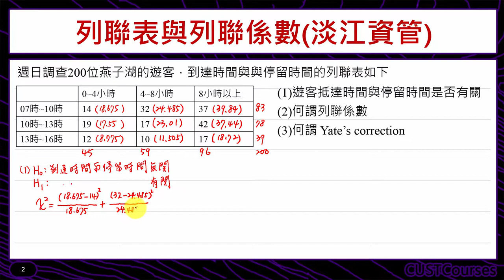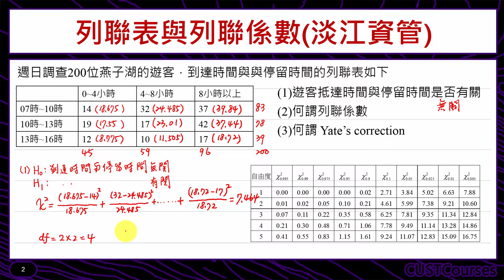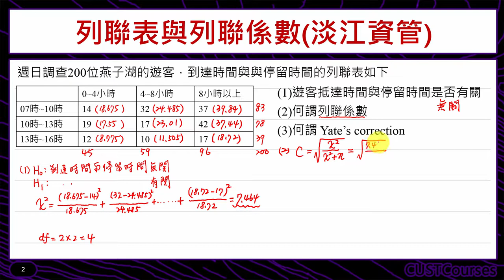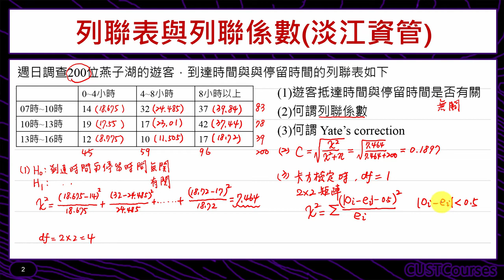歷屆考題賞析(列聯表與列聯係數)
課程簡介：列聯表與列聯係數考題解說
課程難度：■■■□□
適合對象：修過統計學一的同學
授課教師：李柏堅
製作單位：中華科技大學 遠距教學組
製作人員：林文博